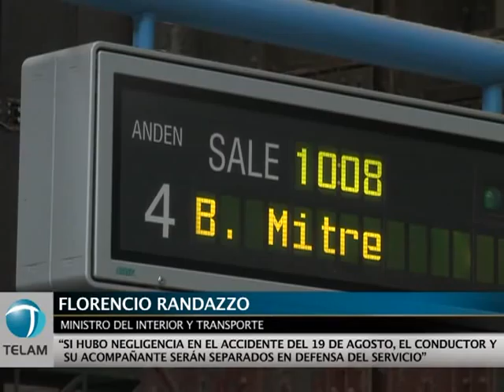Randazzo: "Creamos un centro de conductores de trenes para mejorar el servicio"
El ministro de Interior y Transporte, Florencio Randazzo, anunció hoy que desde la
próxima semana  se agregarán "120 banderilleros adicionales" en los pasos a nivel de las líneas Mitre y Sarmiento, con el objetivo de elevar los niveles de seguridad.
Durante el anuncio, el funcionario se refirió a "reforzar los controles en los pasos a nivel".
En esa línea explicó que las mayores modificaciones se verán en el rango horario que va desde 6 hasta 22, por ser el período de mayor flujo de tránsito de automóviles, mientras que durante el resto del tiempo habrá una "servicio de emergencia adicional".
"Creamos el centro de recepción de conductores integrado por un equipo interdisciplinario", anunció el funcionario, quien explicó que dicho centro tendrá la función de prevenir al efectuar una evaluación de los conductores antes de que tomen el servicio.